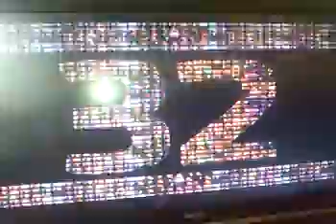cheaky girls (tuch my bum) mobile phone recording might be bad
find the weird fake laugh (not the cheaky girls)